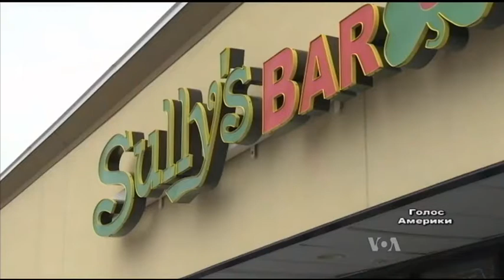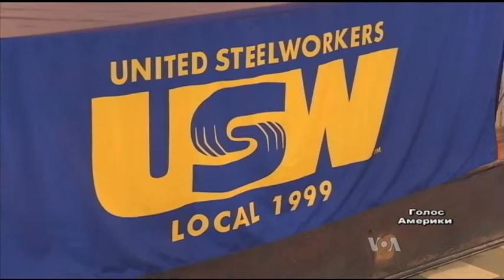Риторика Трампа віддзеркалює реальні страхи робітників у США? Відео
Увага виборів у США поступово концентрується на економіці, проблемі яка майже завжди вирішує долю президентського крісла.